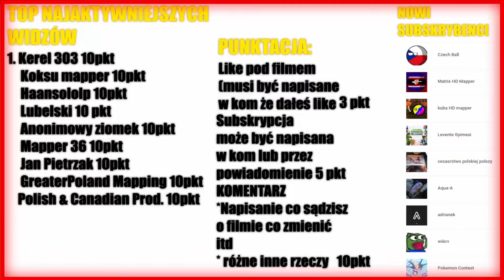Alternatywna Historia Europy 1499 #2 "Najazd Osmański i walka o Niepodległość"